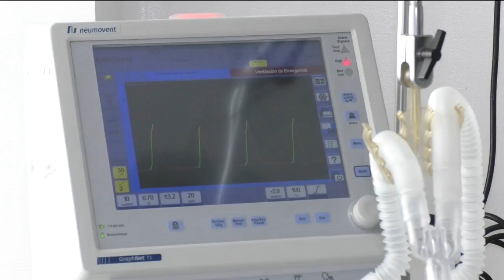Mayo 5 2017 Con una gran inversión económica entra a operar la nueva sede de la Clinica San Fernando